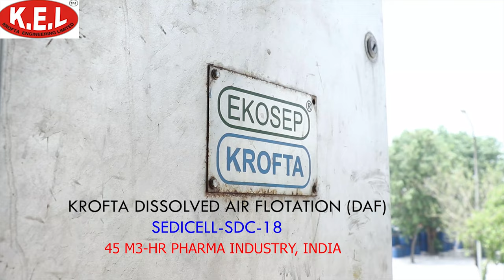KROFTA SEDICELL DAF IN PHARMACEUTICAL INDUSTRY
KROFTA ENGINEERING LTD, India Dissolved air flotation is one of the most effective methods whose specific gravity is close to 1.0 from the water. Dissolved Air Flotation is liquid/solid or liquid/liquid separation process to remove tiny suspended solids that density close to the water, colloid, oil, and grease etc. KROFTA dissolved air flotation is an innovation combined with traditional dissolved air flotation concept and modern technology.

WORKING PRINCIPLE-

DAF dissolved air flotation consists of flotation tank, dissolved air system, reflux pipe, dissolved air released system, skimmer (Based on customer needs, there is the combined type, travelling type and scoop type to choose.), electric cabinet and so on.

Air flotation separation technology of KROFTA ENGINEERING LTD, INDIA dissolved air flotation dissolves air into water at certain working pressure. In the process, pressurized water is saturated with dissolved air and is discharged into a flotation vessel. The microscopic air bubbles produced by released air attach to suspended solids and float them to the surface, forming a sludge blanket. A scoop removes the thickened sludge. Finally, it complete purifies the water.
Air flotation technology of DAF dissolved air flotation plays an important role in solid-liquid separation (Simultaneously reduce COD, BOD, chroma, etc). Firstly, mix flocculating agent into the raw water and stir thoroughly. After the effective retention time (lab determines the time, dosage and flocculation effect), the raw water enters into the contact zone where microscopic air bubbles adhere to the floc and then flows into the separation zone. Under the buoyancy effects, the tiny bubbles float the flocs to the surface, forming a sludge blanket. A skimming device removes the sludge from the sludge hopper. Then the lower clarified water flows into the clean-water reservoir through the collecting pipe. Some of the water is recycled to the flotation tank for the air dissolving system, while others will be discharged.

Use-

In the Desalination, food industry, petrochemical industry, oil industry, paper and pulp industry, tannery, automobile industry, Pharmaceutical etc.
The aim of dissolved air flotation is to separate the fine suspended solids in water, algae, and micro-floc. And dissolved air flotation can be used in the following industries:
- Separate or recycle waste oil or grease in: oil exploration and refining, biodiesel, machining, food production and catering and so on.

- High concentration organic wastewater treatment: paper, printing and dyeing, textile, leather, pharmaceutical, fermentation wastewater and so on.

- Biochemical effluent liquid separation: the anaerobic effluent solid-liquid separation, aerobic (activated sludge process, contact oxidation, filter) biochemical water solid-liquid separation, the secondary settling tank Effluent treatment and so on.

- Farm and slaughterhouse wastewater treatment: cattle, pigs, chickens farm, slaughterhouse wastewater.

- Manufacturing waste: electroplating, painting, etc.

- Purification: river, landscape, recycle water and so on.

Video Credits:
Krofta Engineering Limited